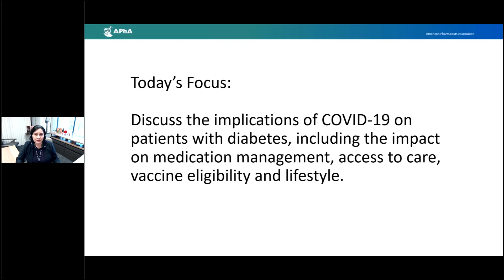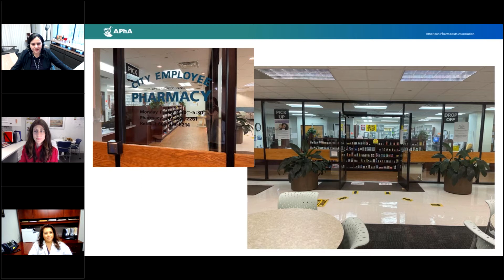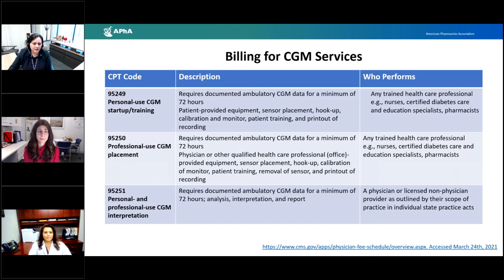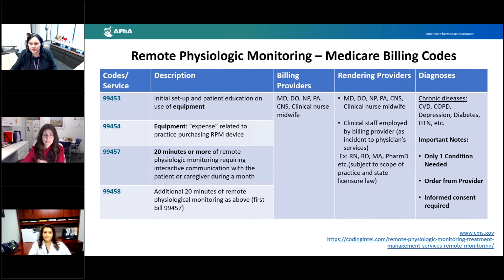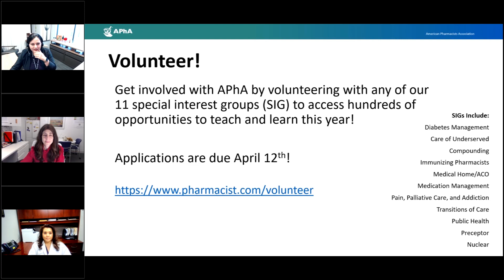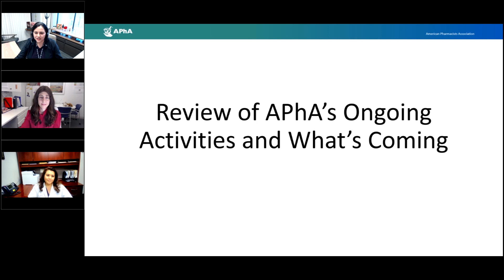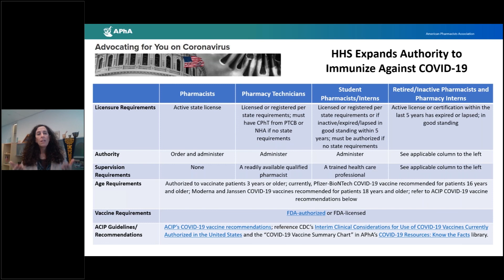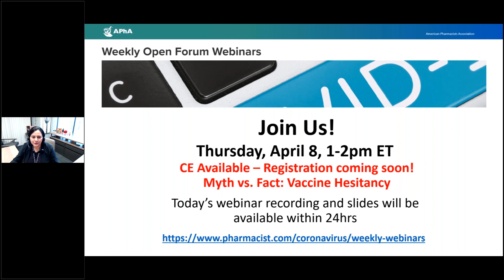Addressing the COVID-19 Crisis: An Open Forum Webinar Series for Pharmacists - 3/25/21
Helping pharmacists navigate the COVID-19 pandemic is APhA’s number one priority. APhA invites you to participate in this open forum that will provide the latest information on COVID-19 followed by a group discussion on what’s working, what’s challenging, and what resources are available to assist pharmacists as frontline responders and essential healthcare providers. Live webinars are conducted every Thursday from 1:00​​-2:00PM EST. This webinar was recorded on March 25, 2021.